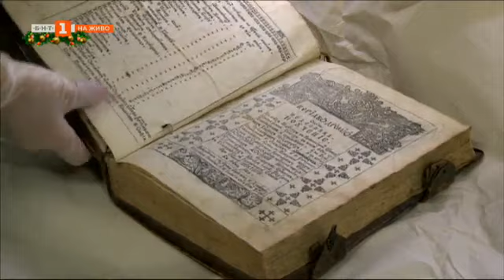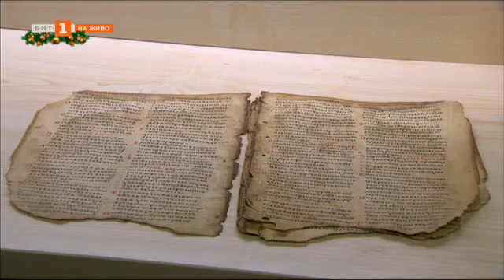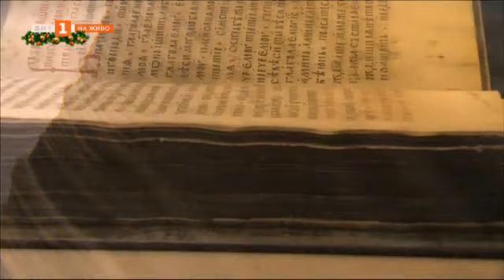Непоказвани досега славянски и гръцки ръкописи в Музея на възраждането в гр. Ловеч (БНТ, 22.12.2019)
Непоказвани досега славянски и гръцки ръкописи в Музея на възраждането в Ловеч